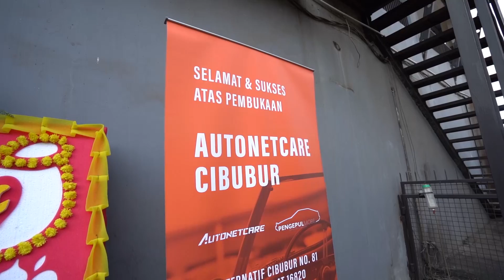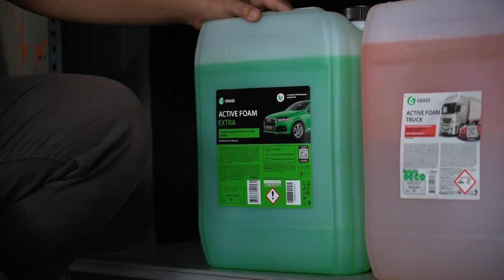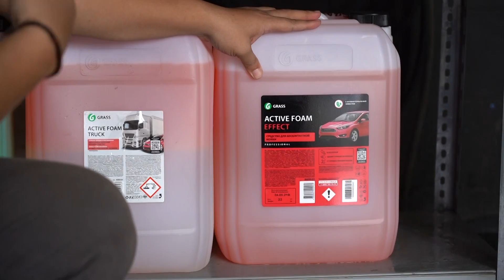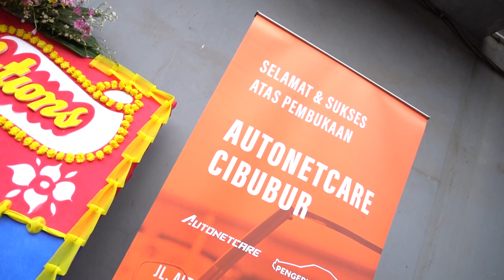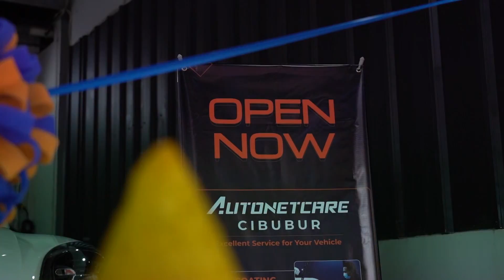GRAND LAUNCHING AUTONETCARE CIBUBUR